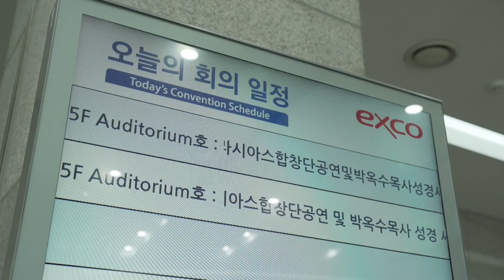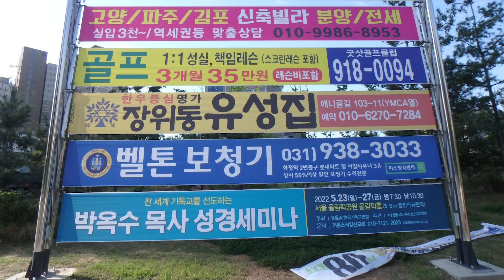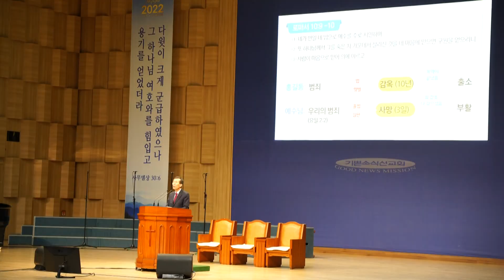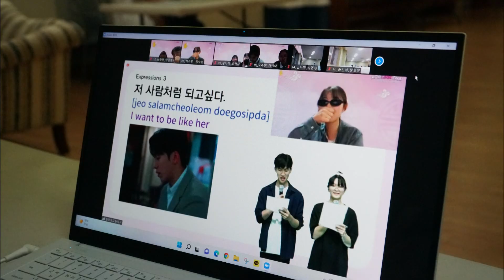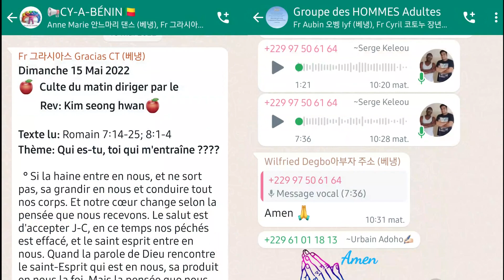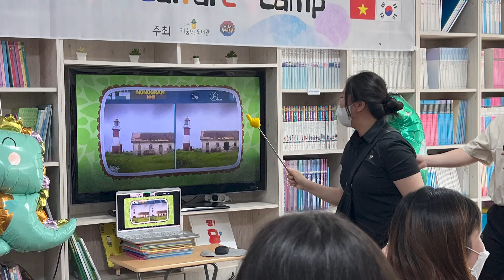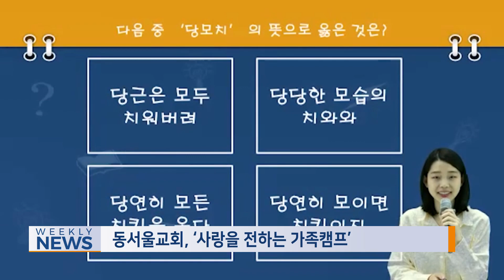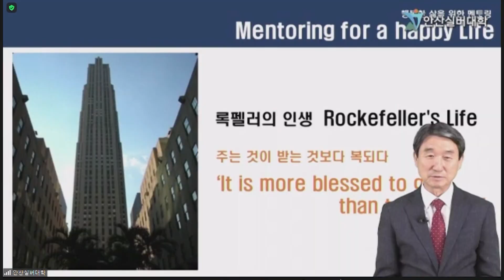[Weekly News] 국내외 선교 소식 및 교회 근황_20220521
2022년 5월 셋째 주, 굿뉴스 스페셜입니다.

2주간 인천과 광주, 대구, 대전 4개 도시의 성경세미나를 마치고 모레 23일부터는 마지막 도시, 서울에서 성경세미나가 열립니다.
이번 성경세미나에는 그동안 CLF를 통해 교류해왔던 해외의 기독교지도자들도 함께 할 예정인데요. 그야말로 복음의 축제가 될 이번 성경세미나에 모두 한 마음으로 함께 해주시길 바랍니다.
그러면, 오늘 첫 번째 순서로 선교회 뉴스 함께 보시겠습니다.

-2022 상반기 박옥수 목사 대구·대전 성경세미나
-말라위 IYF 아카데미 개강식
-2022 상반기 박옥수 목사 서울 성경세미나 준비
-기쁜소식인천교회 후속 성경세미나
-미얀마 청년마인드트레이닝캠프
-대덕 링컨고등학교 온라인 해외 문화교류
-기쁜소식원주교회 가족힐링캠프
-베냉 왓츠앱 전도 성경세미나
-레소토 IYF지부, 코리안 캠프
-기쁜소식동부산교회 “다문화 꽃이 피었습니다”
-기쁜소식김해교회, 베트남 청년 대상 코리아컬쳐캠프
-양천교회 코리아 커넥트 시즌 3
-동서울교회, 가족캠프
-전주교회 실버대학, 정읍 수자원공사 K워터 정읍권지사 견학
-안산실버대학 개강식 및 효잔치